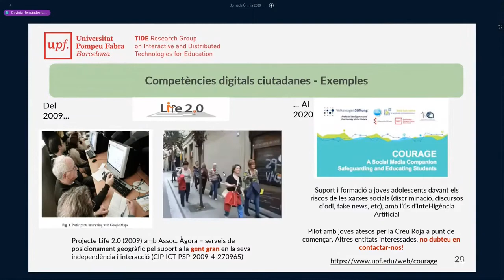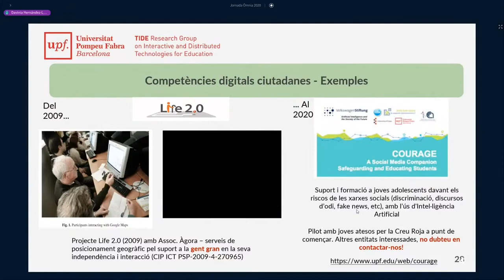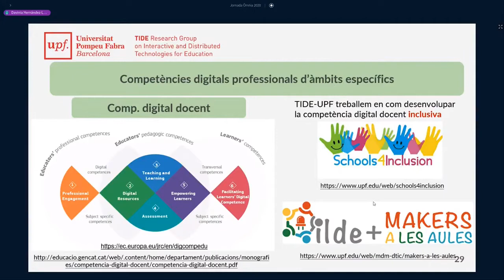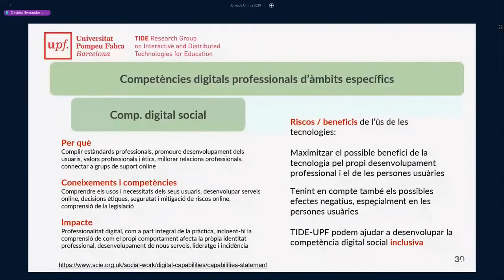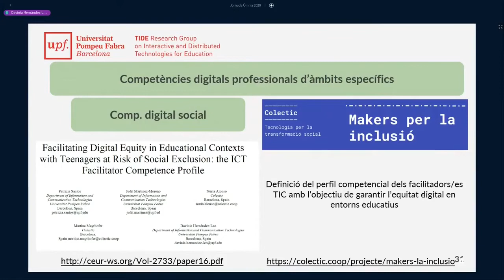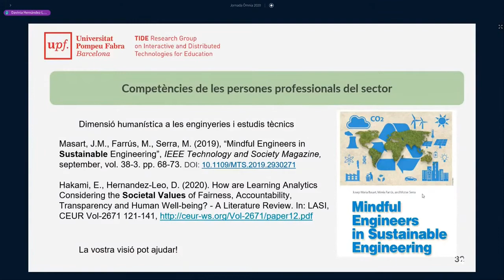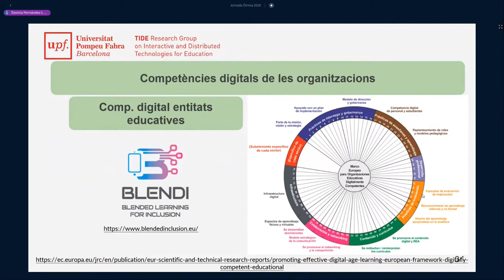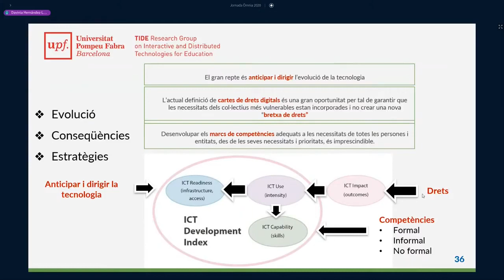Ponència Inclusió digital: evolució, conseqüències i estratègies per una societat inclusiva (part 2)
Ponència inicial de la Jornada Òmnia a càrrec de Davinia Hernandez-Leo i Aurelio Ruiz Garcia, del Departament de Tecnologies de la Informació i les Comunicacions, Universitat Pompeu Fabra sobre la bretxa digital i les eines d'inclusió social i comunitària.